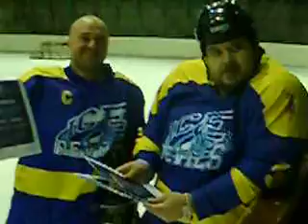IMGP1779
ice devils game hockey